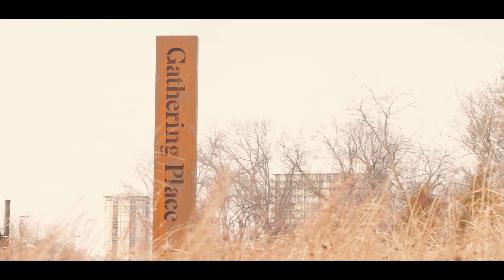2019 DTU Nationals Documentary - FEATURING EDISON HIGH SCHOOL!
“The strength of the team is each individual member. The strength of each member is the team.”
Phil Jackson

As we head to the 2019 DTU Nationals in Orlando, FL, we want to send your teams these inspiring words. We also want to thank you for being part of OUR team. With your passion and courage, Dance Team Union has grown wildly and rapidly within 3 years, and we are so grateful! Watch the next teaser for the 2019 DTU Nationals documentary, featuring Edison High School from Oklahoma!

Lift each other up. Inspire each other. Post your motivational words in the comments!

PREORDER THE DTU NATIONALS DOCUMENTARY FOR A DISCOUNTED RATE!

Be BOLD. Be AUTHENTIC.